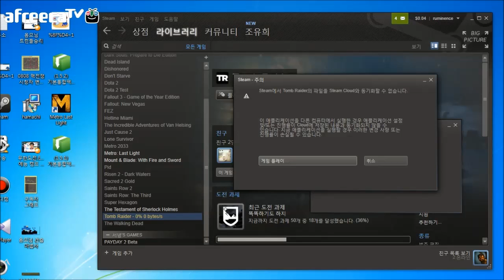양띵TV옴므[Tomb Raider Reboot 라라세스메이커(어려움)-8편-]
툼레이더 리부트 방송영상입니다. 라라와함께라면..흠..흠..재밌게봐주세요 ㅎ